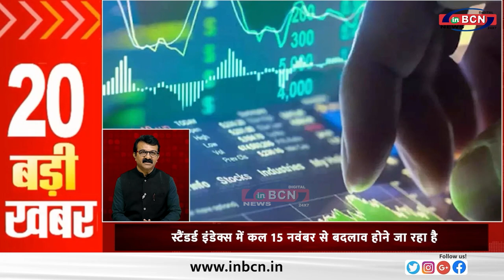TOP 20 NEWS......INBCN